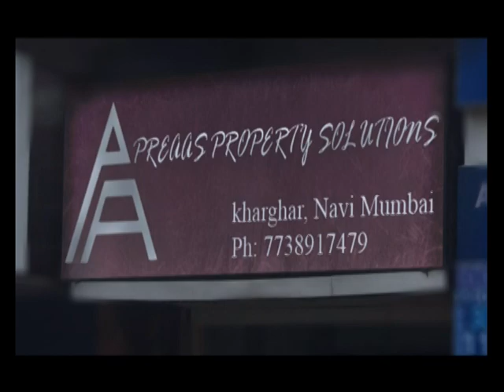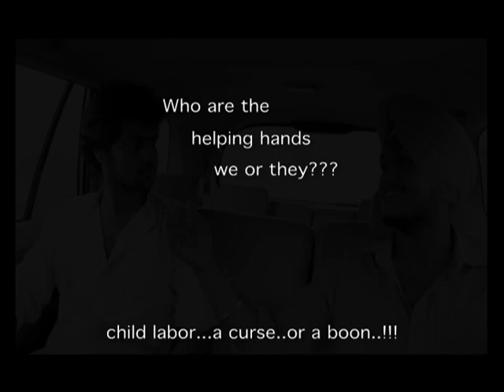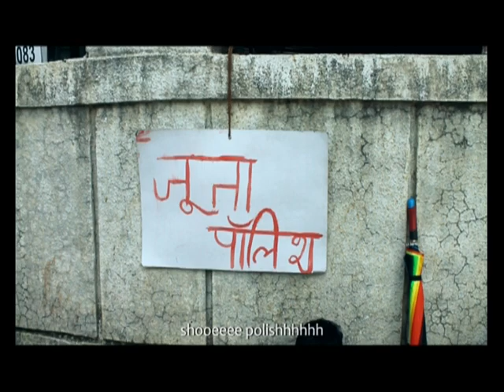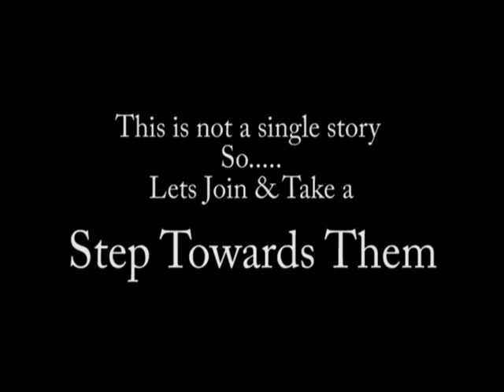Gravity 2012 Digital Film Making MAAC VASHI Students